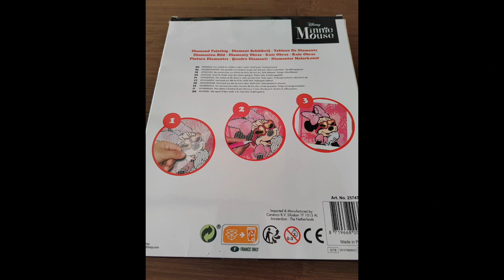Diamond painting Disney Minnie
Diamond painting Minnie mouse a Hollywood

Petit cadeau pour la petite puce de l aide à domicile de mémé.

Bisous mes chéries 😍❤️😘